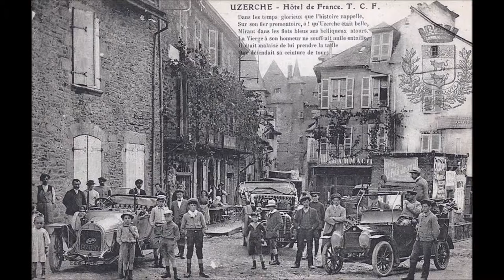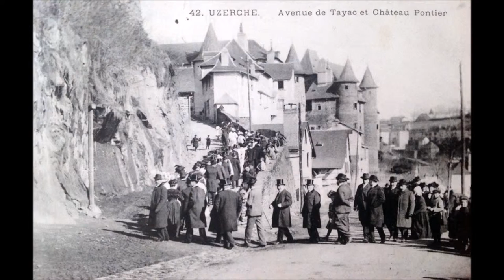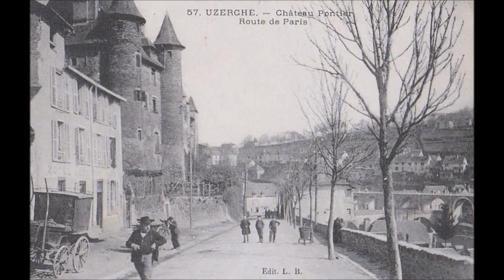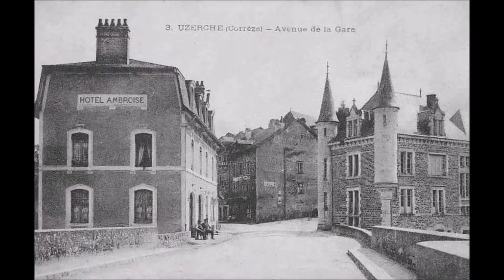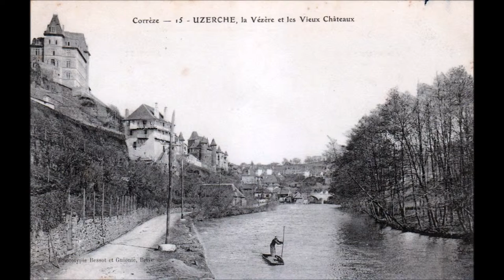Uzerche Hier et Aujourd'hui